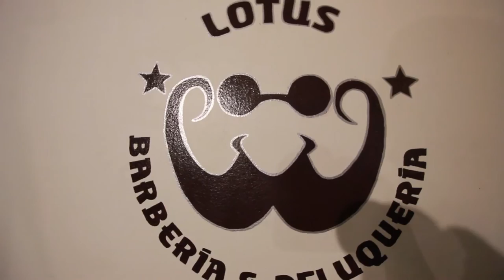Un Vlog de Sauce 52 - El pelo es cosa delicada